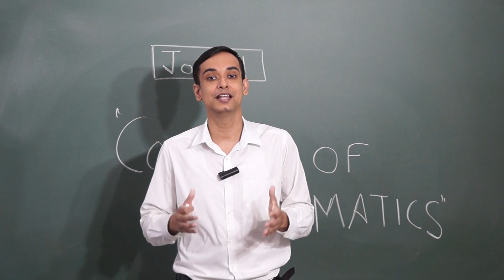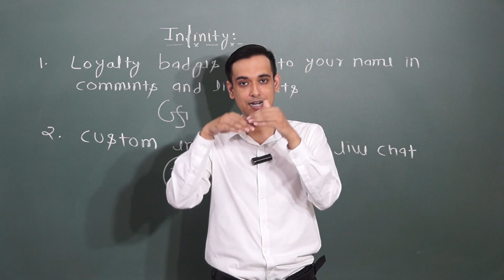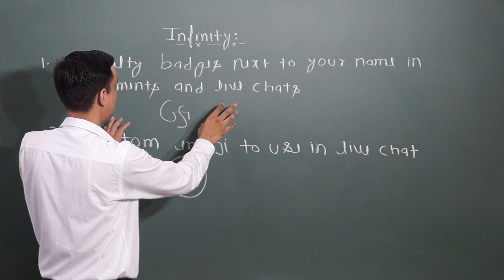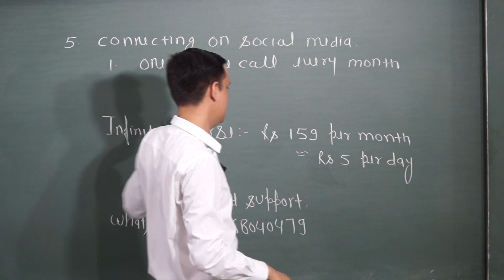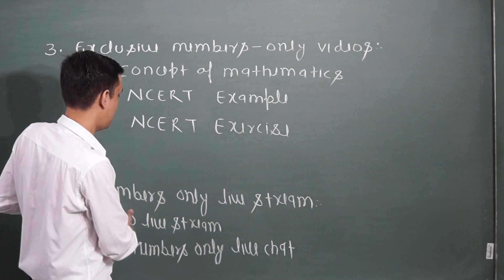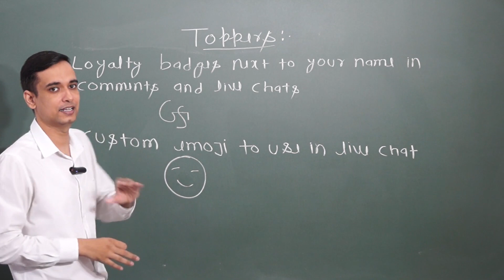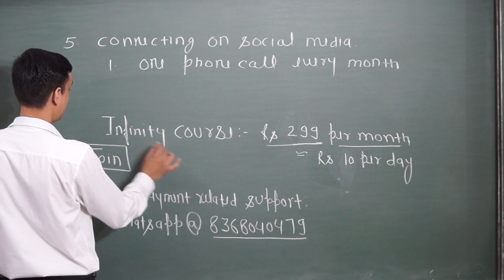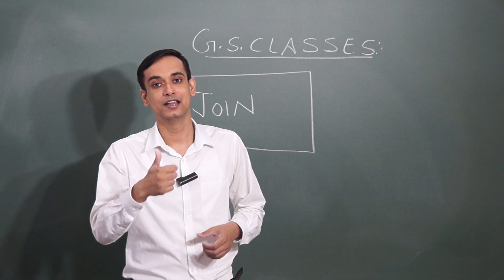G.S.CLASSES MEMBERSHIP, INFINITY BATCH,TANGENT BATCH,TOPPER BATCH